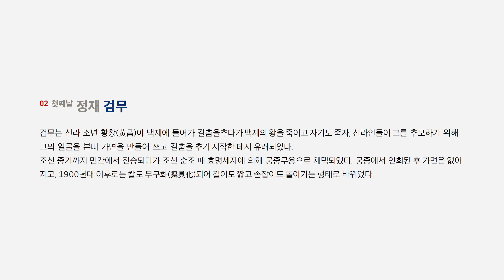제31회 소리샘 예술제 02 첫째날 정재 검무